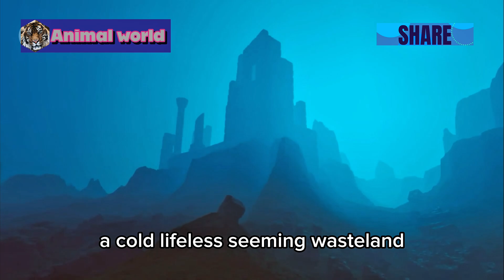Animals in Marianas Trench( deepest part of the ocean), 😮😮😮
Title: “Journey to the Deepest Part of the Ocean: Uncovering Earth’s Final Frontier”

Description:
The ocean is vast, mysterious, and largely unexplored. In this video, we take a deep dive into the Mariana Trench, the deepest place on Earth, and uncover the alien-like creatures and extreme conditions that exist miles beneath the surface.

🌊 Explore the Midnight Zone, Abyss, and Hadal Zone
🐠 Discover bizarre deep-sea life, including the Mariana snailfish, anglerfish, and giant tube worms
⚡ Witness hydrothermal vents—underwater volcanoes that support entire ecosystems without sunlight
🛠️ Learn about the deepest human explorations and what we still don’t know about the ocean depths

Only a small fraction of the ocean has been explored—what other secrets are waiting to be discovered? Join us on this incredible journey into the unknown!